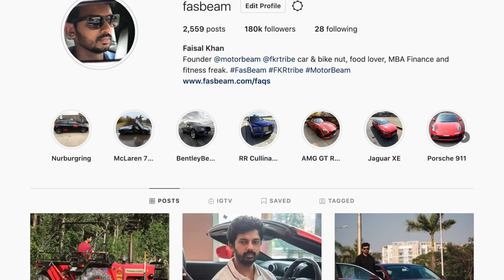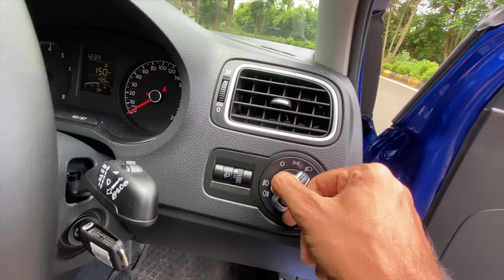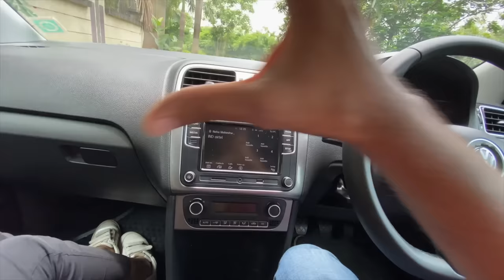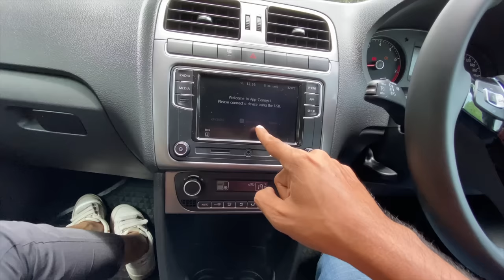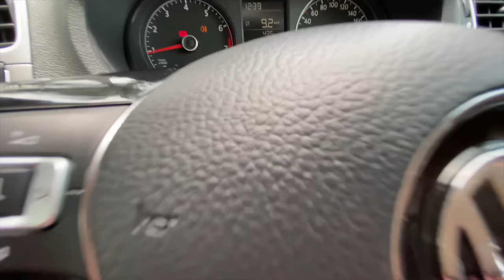Volkswagen Polo TSI - Still A Driver's Delight! | Faisal Khan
Here is the most detailed review of the Volkswagen Polo TSI, I tell you everything about the design, interior, features, performance, ride, handling, braking, steering, price and of course give you a verdict on whether you should buy a 2020 Volkswagen Polo TSI in India. This Volkswagen Polo TSI review is a long drive one with a real-world perspective of the premium hatchback from Volkswagen.

Follow FasBeam On